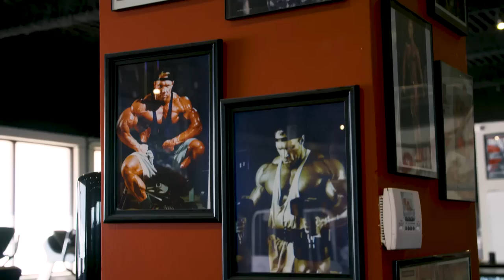MUTANT ON A MISSION | s04e01 Dave Fisher's Powerhouse Gym, Torrence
MUTANT ON A MISSION - Dave Fisher's Powerhouse Gym, Torrence CA - Season 4 is here! Your favorite bodybuilding travel show is back, with your host IFBB Pro Big Ron Partlow. He goes anywhere and everywhere, because Ron loves real gyms. The iron, the sweat, the communities that call them home, and the endless cast of characters that own the best gyms in the world. If you're looking for a generic fitness facility, you won't find it here. These are the gyms where people chase greatness. It's Season 4 of MUTANT ON A MISSION - Dave Fisher's Powerhouse Gym, Torrence CA